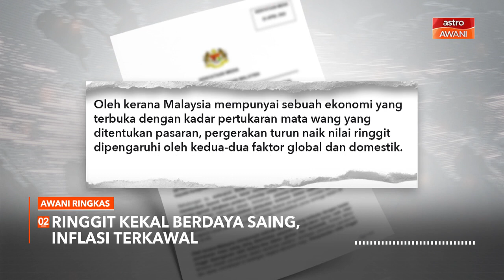AWANI Ringkas: Jawatankuasa Khas Kabinet ditubuh lindungi golongan rentan